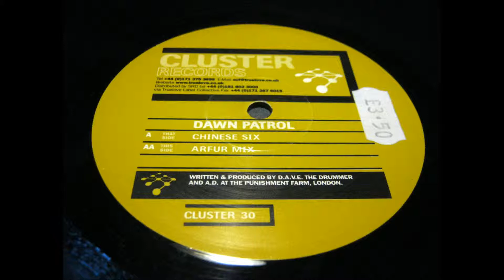Dawn Patrol -- Chinese Six [Cluster]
Dawn Patrol -- Chinese Six / Arfur Mix
Label: Cluster Records -- Cluster 30
Released: 1999

Remember: If you like one of these tunes, support the producer and buy it! The purpose of this channel is to promote these producers, not to rip them off in any way.